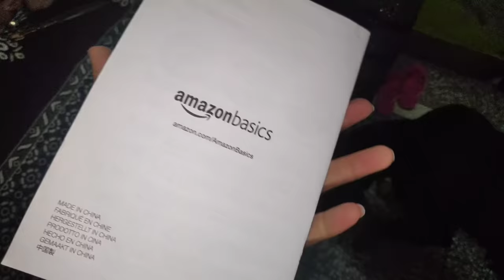Roxy And Puppies In Jail || Dog Can talk Part 85 || QnA Alert🐾|| Roxy Ke Puppies || Review reloaded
Roxy And Puppies In Jail || Dog Can talk Part 85 || Roxy Ke Puppies || Husky || Review reloaded

Foldable Metal Pet Dog Exercise Fence

1. Instagram 👇🏻😍👇🏻👇🏻👇🏻😍

2. DISCORD👇🏻 Aajao 😀😁 (Pubg )

3. Telegram ☎ For any questions

4. My 2nd Gaming Channel 😍😍

5. Website ( Review reloaded)

1.Best Budget Dog🐶 Food

2. Best Multivitamin for Dogs🐕

3. Best supplement for hair fall problems🐩

4. Best calcium for Dogs🦍

5. Dog biscuit for training🐈

6.Best dog shampoo for shiny coat

7. Puppy Cerelac 🍚

8. Dog Toys

9. Dog Bed😴

1.Noise Earbuds

2.Ipad Mini 5

Roxy the Rottweiler
Cheeni the husky
Rottweiler Puppies